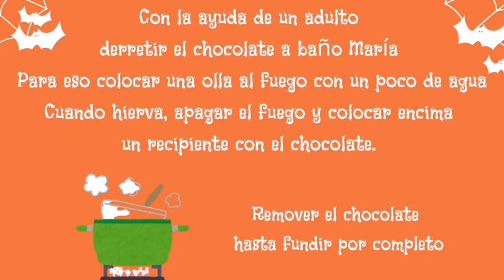Liesel Recetas Chocolates para Halloween